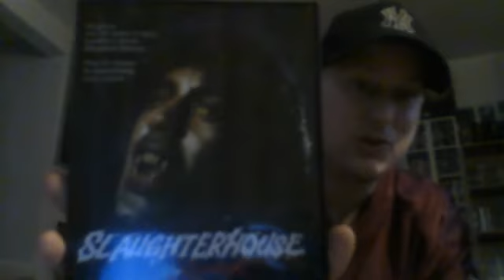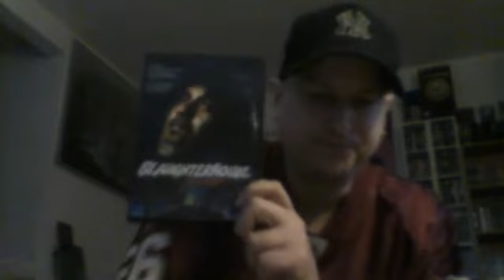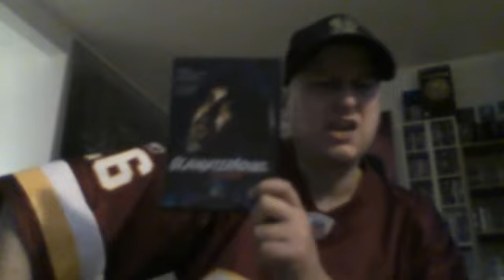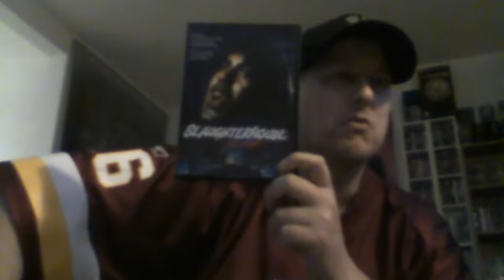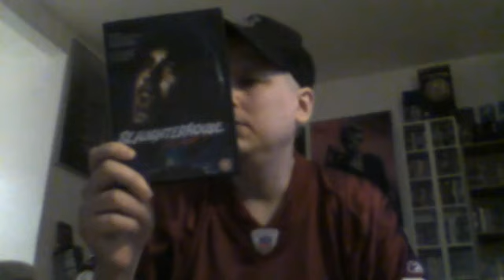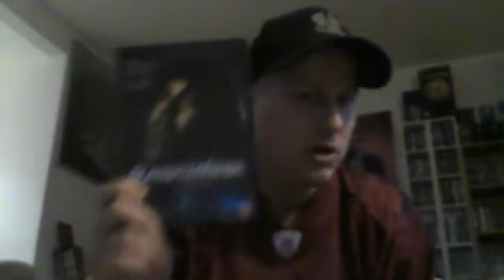Slaughterhouse Rock Arvostelu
Elokuva on vuodelta 1988 !       Tiedoksi ! arvostelussa tulee spoilereita